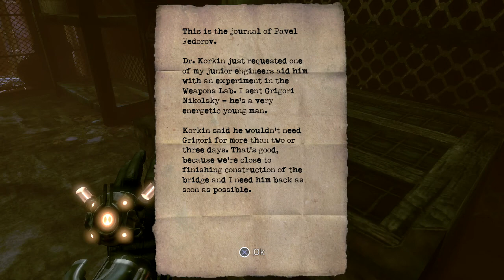Singularity Playthrough | Part 9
What is Singularity?

Singularity is a video game developed by Raven Software and published by Activision and released for Microsoft Windows, PlayStation 3 and Xbox 360. Singularity is Raven Software's third title built on Epic Games' Unreal Engine 3. The title was announced at Activision's E3 2008 press conference.

Singularity is a first-person shooter with survival-horror elements. A main gameplay device is an artifact known as the Time Manipulation Device (TMD). The TMD is powered by an E-99 core, and can manipulate time. The TMD can move an object backwards or forwards in time, attract something and hold it indefinitely, or send a pulse of energy that can stun or kill enemies.

The TMD can only affect living beings or objects that have been in contact with E-99 (supposedly, almost everything on Katorga-12 is imbued with the element, but in practice, the TMD can only affect a limited set of objects). Some living beings, like the Spetsnaz troops who are covered in heavy armor designed to repel E-99, are immune as well.

The TMD can be used in conjunction with special power stations scattered across the island that greatly amplify its power, allowing it to affect objects much larger than it can normally control such as collapsed bridges or shipwrecks.

There are two multiplayer modes. Both modes have the players fighting as either the soldiers or creatures, with each side having their own classes and abilities. One mode, simply called "Creatures vs. Soldiers", is a simple team deathmatch style game, while the other mode, called "Extermination", has the soldiers trying to take control of various beacons on the map, with the creatures tasked with defending said beacons to prevent eradication. Once the time runs out, or the soldiers capture all the beacons, the players switch roles.